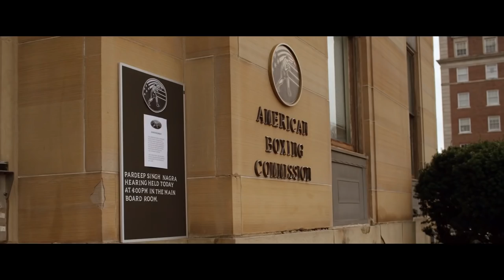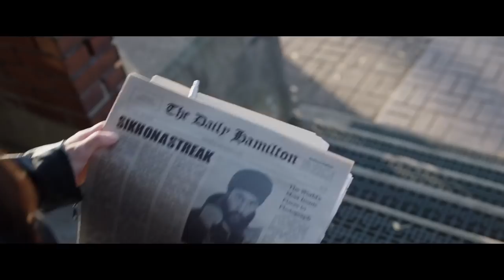TIGER Official Trailer (2018) Mickey Rourke, Drama Movie HD